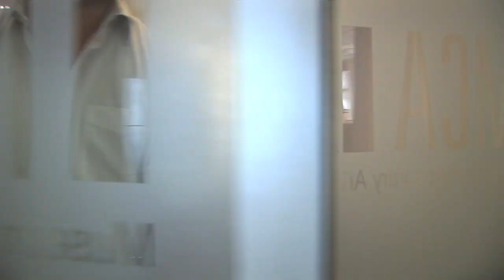NAVA Curator Development Initiative Series - 2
Toby Chapman, emerging curator, and Abigail Moncrieff, C3West Project Co-ordinator, Museum of Contemporary Art, chat with NAVA about the success of receiving the Curator Development Initiative Grant and the outcomes this has for the C3West Project.

C3West is a three phase project that facilitates partnerships between business, local government, cultural organisations and producers to generate new audiences and new ways of engaging with contemporary art.

The Curator Development Initiative is supported by the Sidney Myer Foundation.

Film production by Greg Appel.